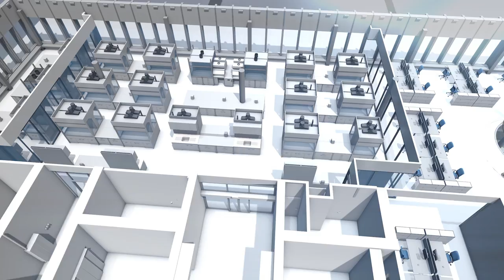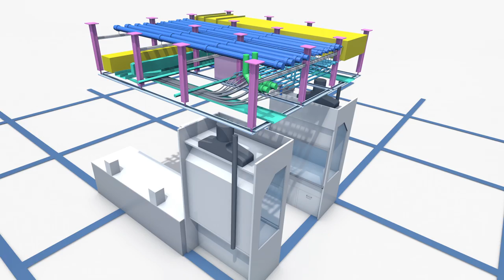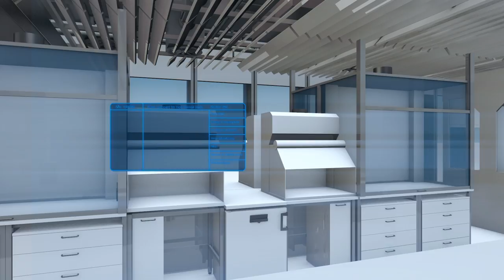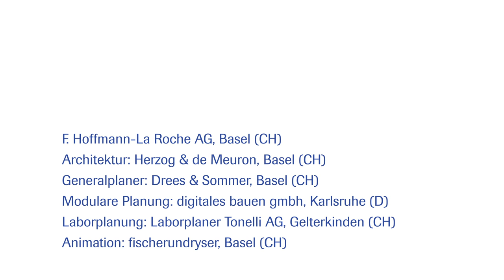Modulare Planung und Integrationsplanung als Basis wirtschaftlichen Bauens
Der Film zeigt, wie sich die Qualität der Gebäudeplanung und der Bauausführung sicherstellen und weiter verbessern lässt.
Die Kombination von modularer Planung und Integrationsplanung wird hier anhand eines Projekts der F. Hoﬀmann-La Roche AG beschrieben. Durch die Anwendung von Building Information Modeling (BIM) ist eine flexible Gebäudekonfiguration möglich.